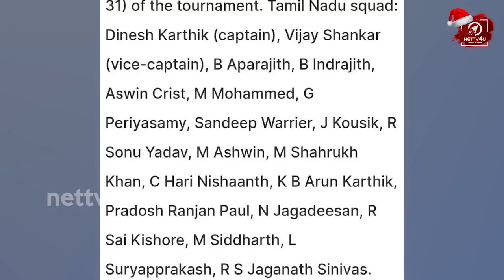Tamilnadu Team Squad For Syed Mushthaq Ali Trophy